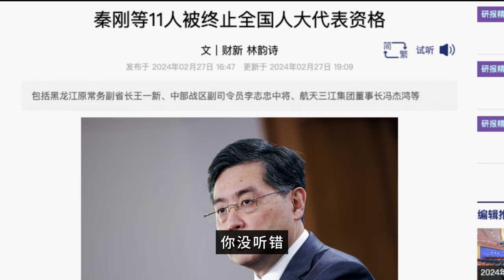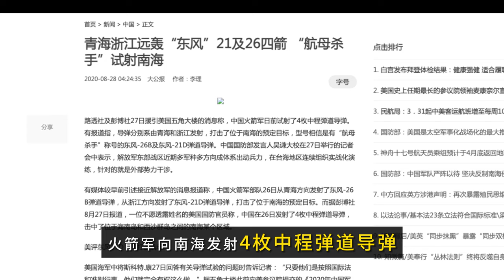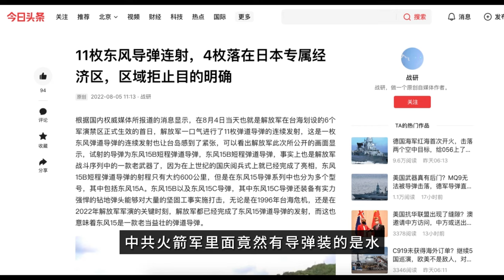习近平与中共军队的博弈，军权交响与权力乐章的更迭